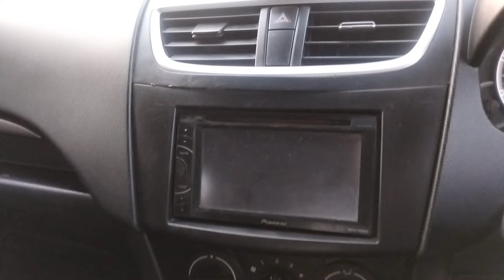maruti suzuki swift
Maruti suzuki swift vdi 2013 model 2 owner price 3.75 lakhs Ph : 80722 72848
Key Specifications of Maruti Swift  VDI

ARAI Mileage: 22.9 kmpl
City Mileage: 18.1 kmpl
Fuel Type: Diesel
Engine Displacement (cc): 1248
No. of cylinder: 4
Max Power (bhp@rpm): 74bhp@4000rpm
Max Torque (nm@rpm): 190Nm@2000rpm
Seating Capacity: 5
Transmission Type: Manual
Fuel Tank Capacity (Litres): 43
Body Type: Hatchback
Ground Clearance Unladen (mm): 170mm

Key Features of Maruti Swift

Power Adjustable Exterior Rear View Mirror
Fog Lights - Front
Fog Lights - Rear
Power Windows Rear
Power Windows Front
Wheel Covers
Power Steering
Air Conditioner